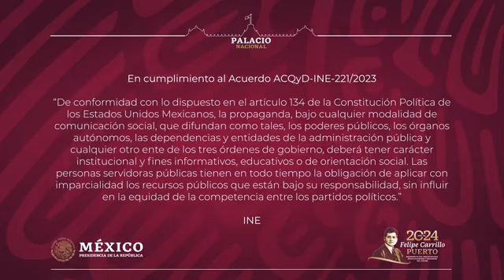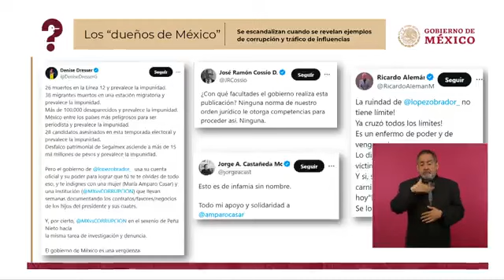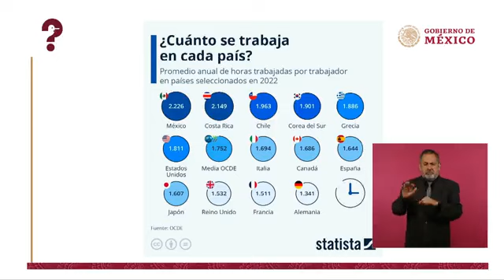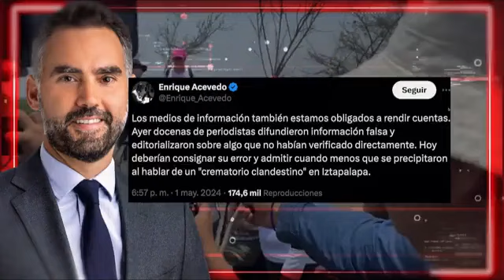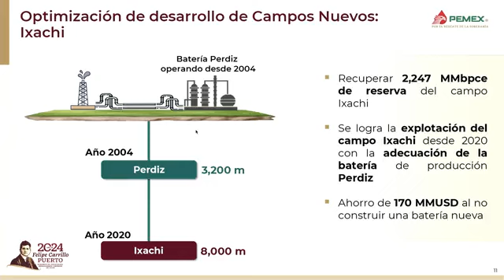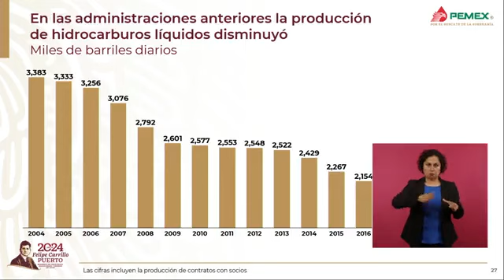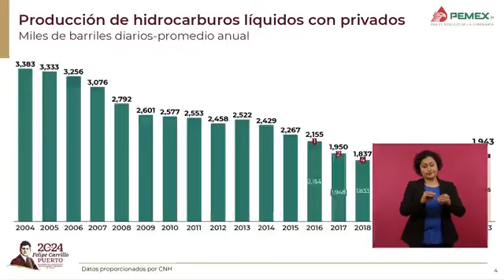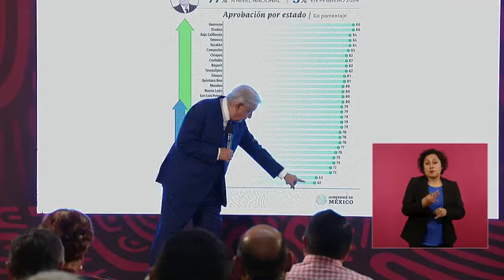Andrés Manuel López Obrador - Conferencia de prensa matutina, desde Palacio Nacional (08.05.24)